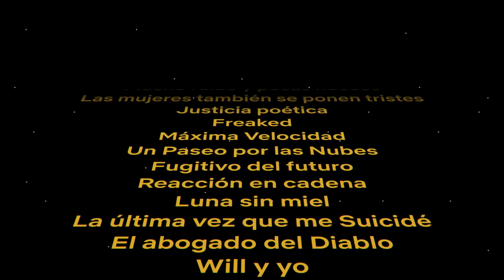Este vídeo es perfecto porque es sobre Keanu Reeves | Netflix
Oh, Keanu, cada vez que te vemos pasar nuestro corazón enloquece... no lo podemos controlar. Y sí, lo sabemos, este vídeo debió durar 24 horas.

Este video es perfecto porque es sobre Keanu Reeves | Netflix